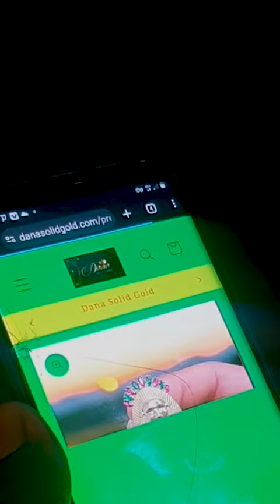La Crema - Dana Solid Gold (Video Oficial)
▁ ▂ ▄ ▅ ▆ | ♫ |La Crema ▆ ▅ ▄ ▂ ▁